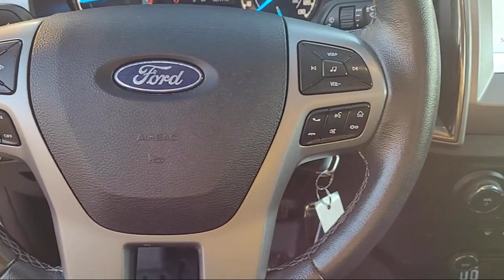2021 Ford Ranger XLT Crew Cab Sacramento Roseville Elk Grove Folsom Stockton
2021 Ford Ranger XLT Crew Cab Stock Number: P98809 Vin:1FTER4EH8MLD03677.
Future Ford
650 Automall Drive